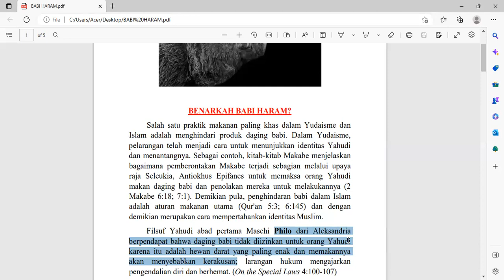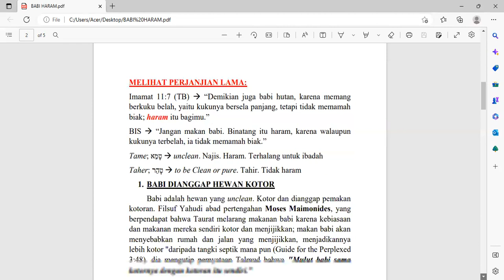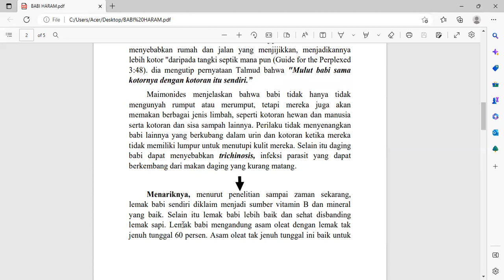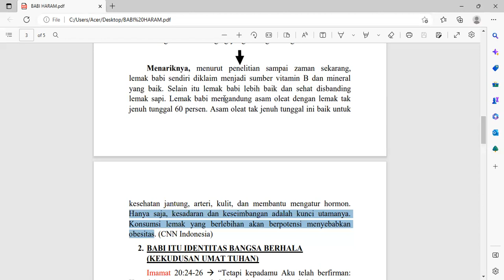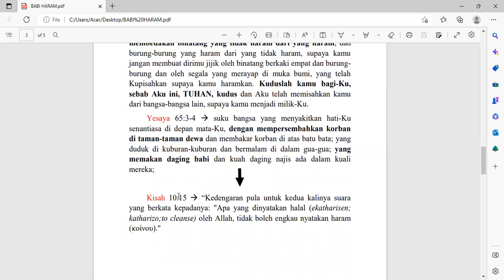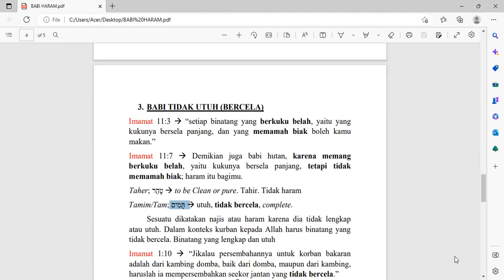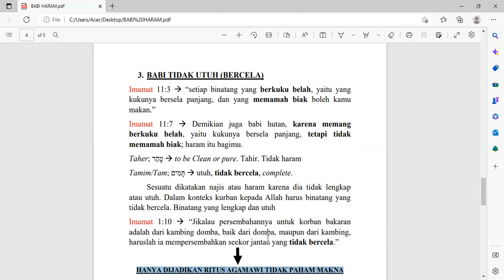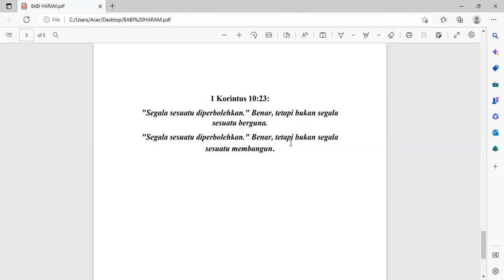BABI TIDAK HARAM!!?? (Tinjauan Historis dan Teologis Tentang Haram Tidak Haramnya Babi)